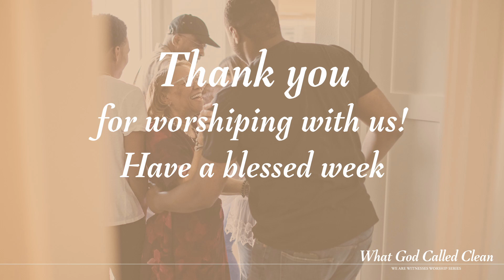What God Called Clean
Authority can be found in multiple places, but ultimately, God is the source of all authority. God's authority calls us into loving, grace filled relationship with all of God's creation.